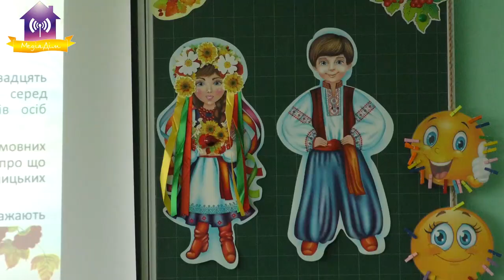Міжнародний день рідної мови у Славутичі